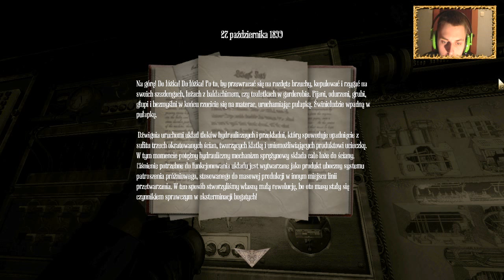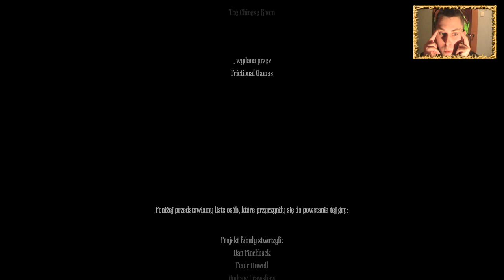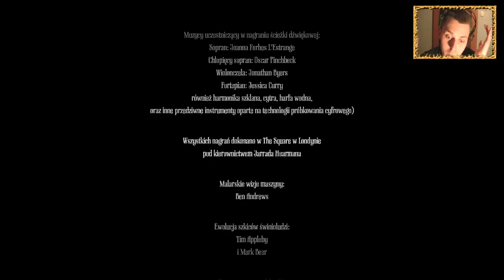Amnesia: A Machine For Pigs #8 - FINAŁ!